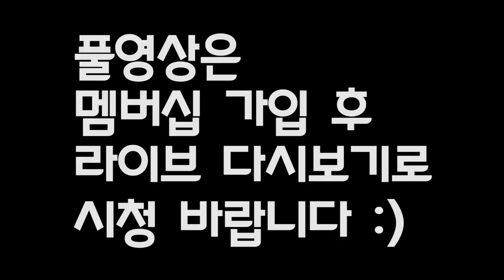[라이브 핫클립] 베이스가 꽉 채워주니 드럼이 세상 편함ㅎㅎㅎ/BASS SOLO/2020.11.26방송(대전 더드러머 드럼스쿨 박준용 대표)